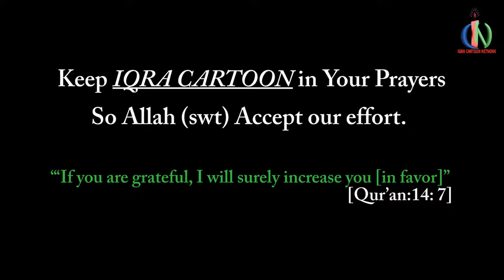Idris AS Prophet story Ep 02 Islamic cartoon No Music wR7cN4Aj3eQ